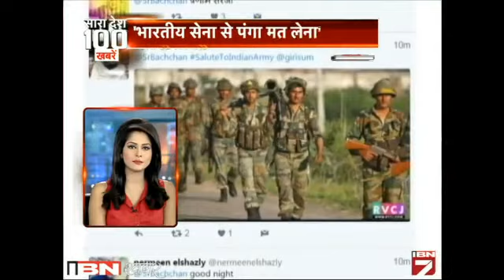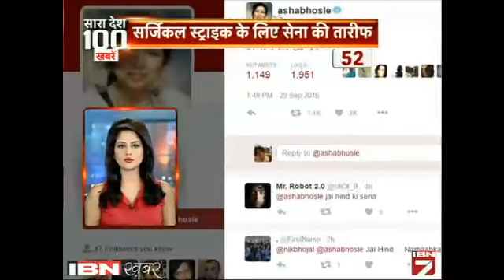Sara Desh 100 Khabarin: Dekhein 30 September Ki Sabhi Choti Badi khabarein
आईबीएन7 के खास बुलेटिन शो 'सारा देश 100 खबरें' में देश, दुनिया, खेल, आर्थिक और मनोरंजन जगत की 100 खबरें एक ही जगह देखिए। वीडियो देखें।